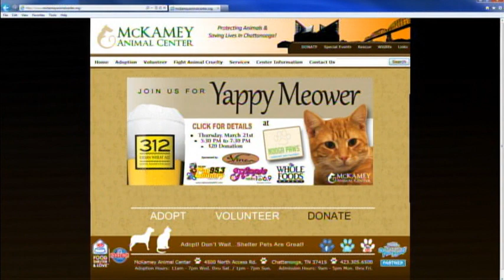WDEF News 12 Pet of the Week: Abeline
Abeline, a Cairn Terrier Mix, is this week's featured pet from McKamey Animal Center.